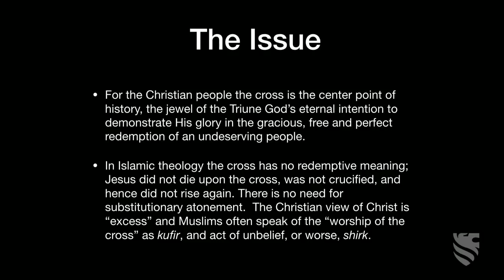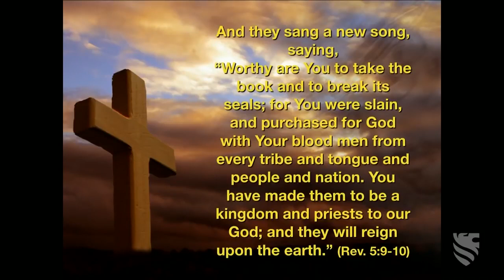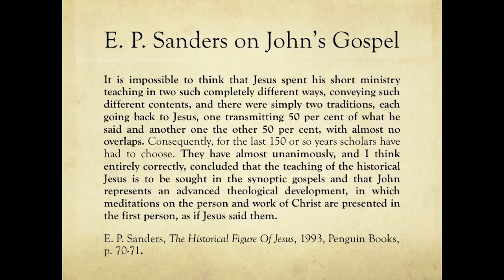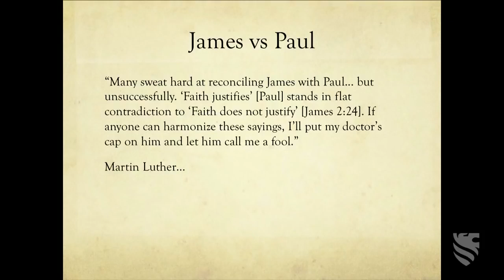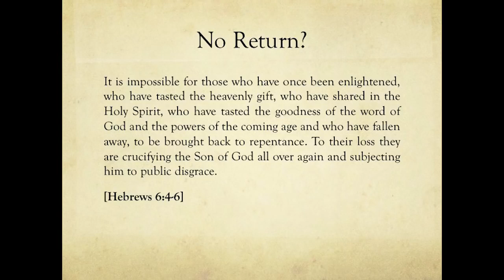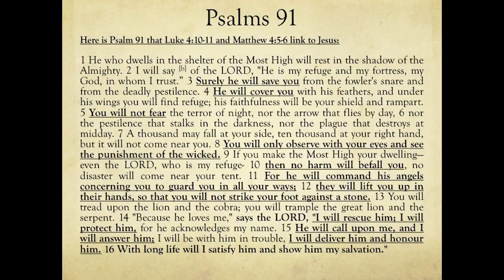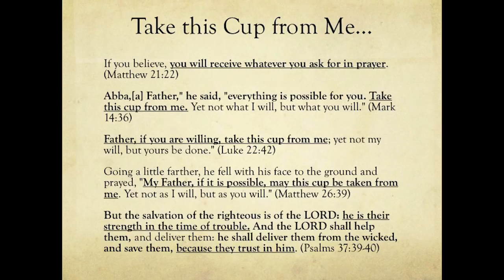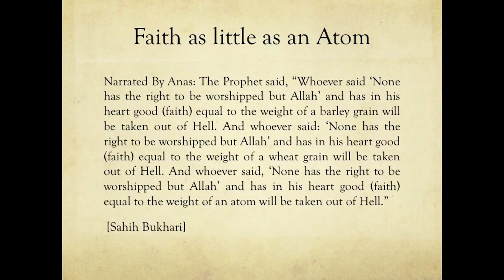Cross vs. Islam | Powerful Debate | Revisiting